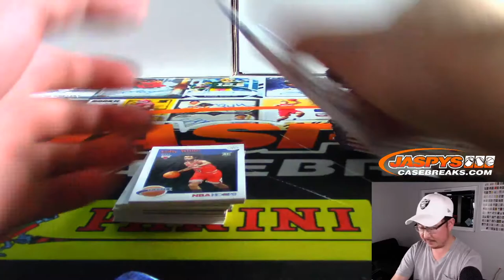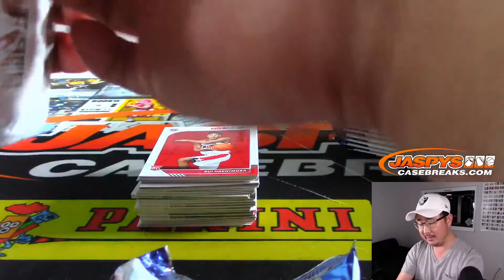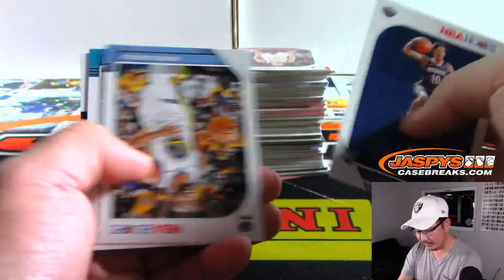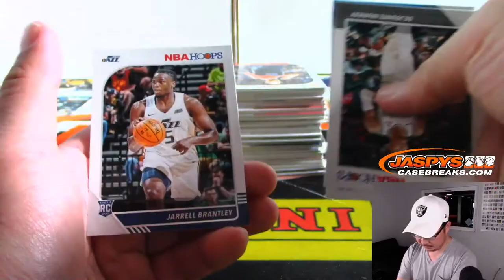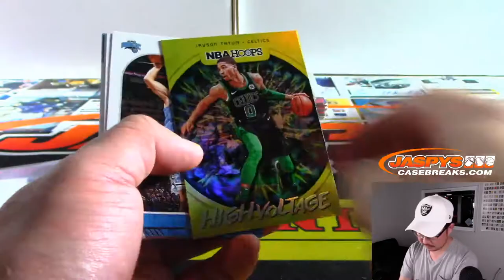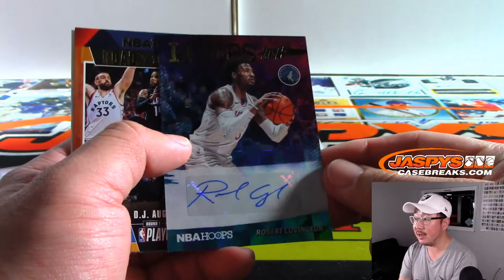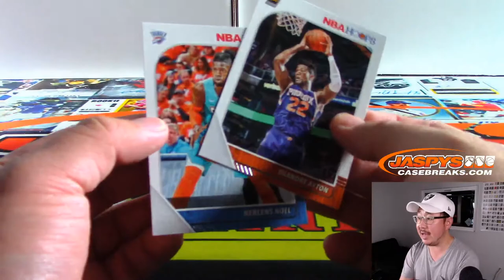Tu, 11.12.19 || 1Box PERSONAL (Duane S) #2 || 2019-20 Panini HOOPS Basketball (NBA)